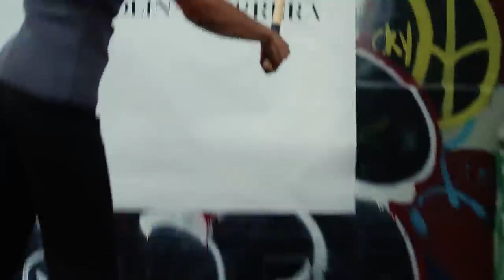212 VIP ROSE ELIXIR CAROLINA HERRERA